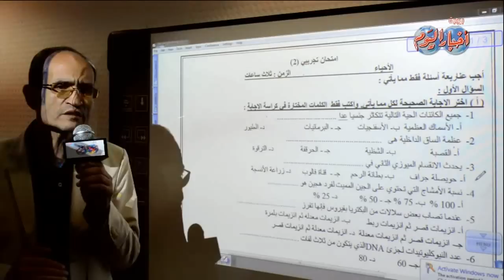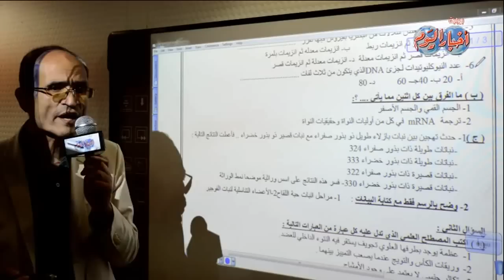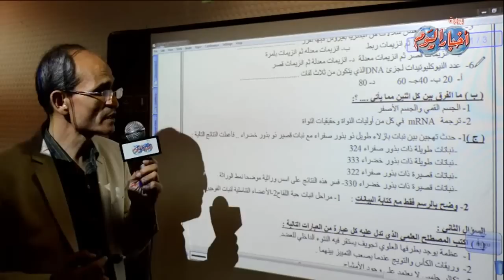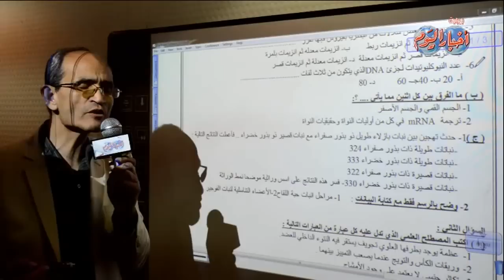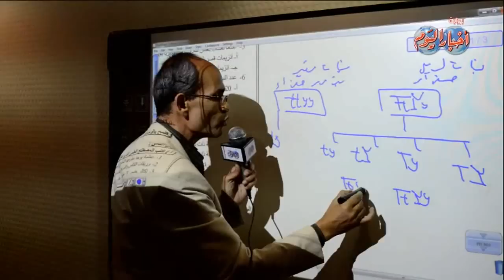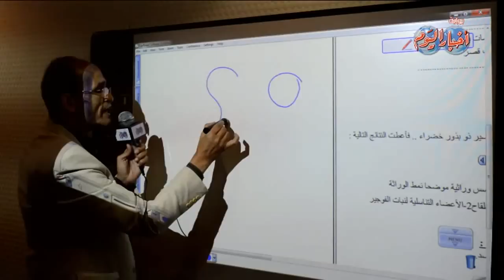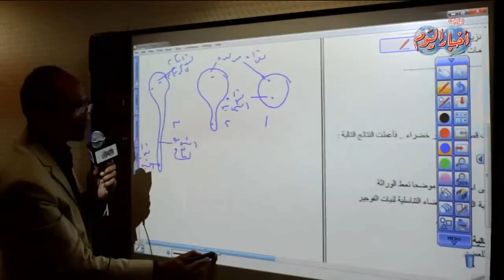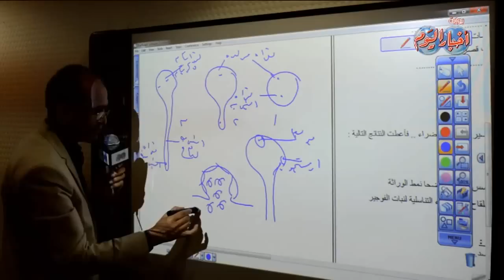الأحياء " ثانوية عامة " - السؤال الأول